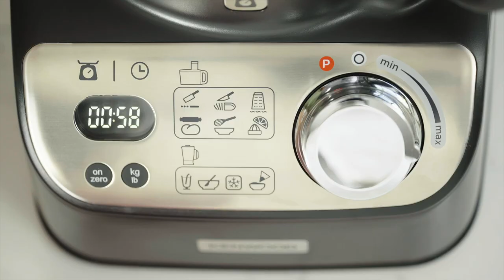MultiPro XL Weigh+ | How to use the dough tool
Learn how to assemble and use the dough tool for quick and easy breads.
00:03 - Assembly
00:54 - Cleaning
Discover more about the MultiPro XL Weigh+ and other Kenwood products - kenwoodworld.com Explore the Official Kenwood Facebook